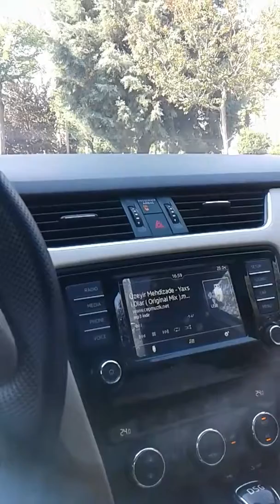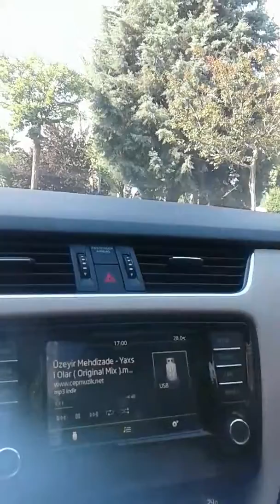2 Ağustos 2017